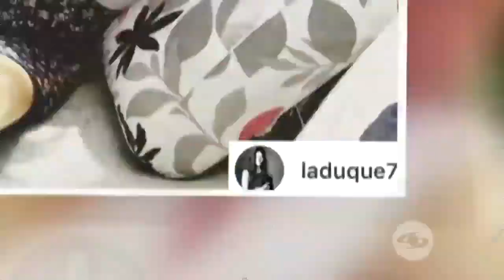Stephania Duque Habla De Las Drogas